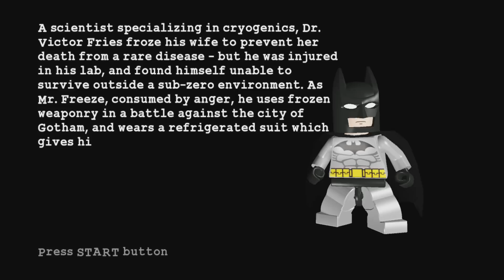LEGO Batman: The Videogame - An Icy Reception (All Minikits, Red Brick, Hostage)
In this episode of the LEGO Batman guide, I show how to complete An Icy Reception,with all ten Minikits and the Red Brick.

2:09 - Minikit 1
3:16 - Minikit 2
4:16 - Minikit 3
4:45 - Minikit 4
4:45 - Minikit 5
6:30 - Minikit 6
8:40 - Minikit 7
12:41 - Minikit 8
15:28 - Minikit 9
15:28 - Minikit 10
10:39 - Red Brick (Fast Batarangs unlocked)
2:09 - Hostage (2/25 rescued)